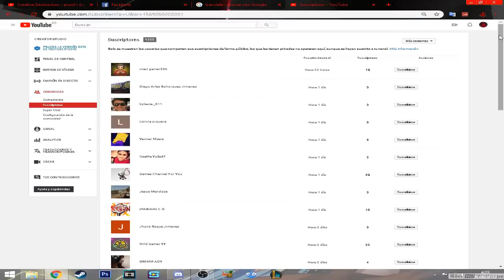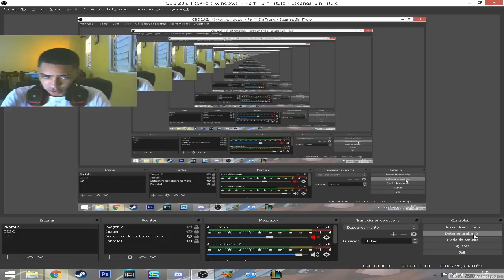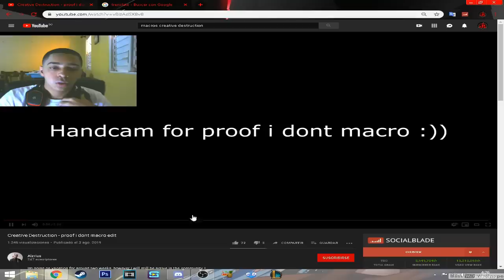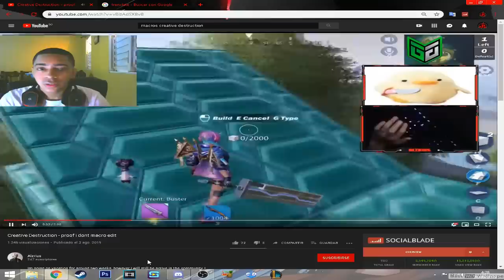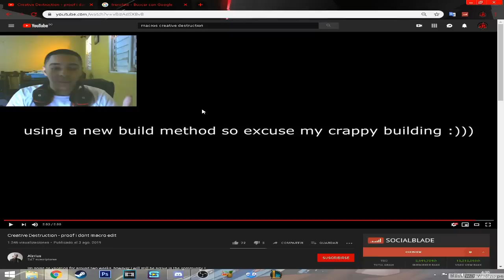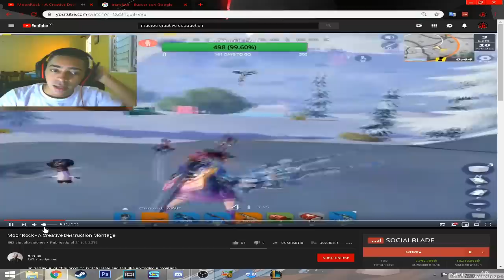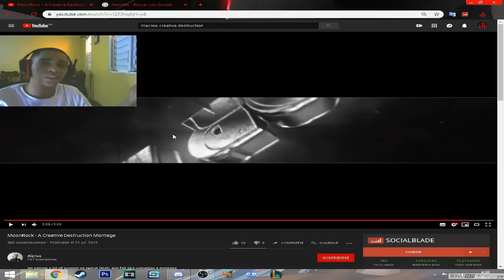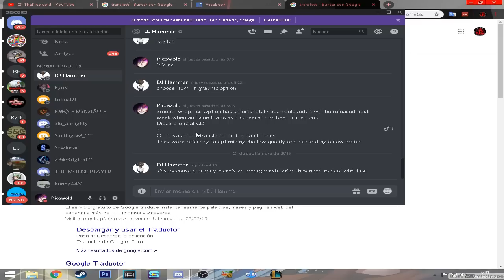REACCIONANDO AL EDITOR MAS RAPIDO DE CREATIVE DESTRUCTION???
Donaciones

Componentes de mi pc :
16GB RAM DDR4 2400F
Rx 560 4gb
600W EVGA PLUS